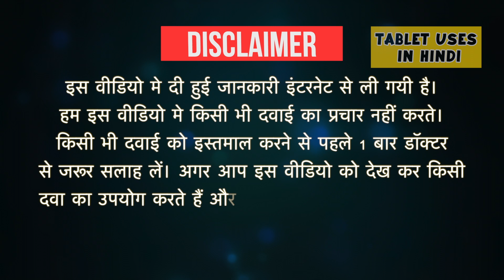Lefno 10 Tablet Uses in Hindi | रुमेटाइड आर्थराइटिस | Side Effects | Dose 💊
Lefno 10 Tablet Uses in Hindi | Side Effects | Dosage